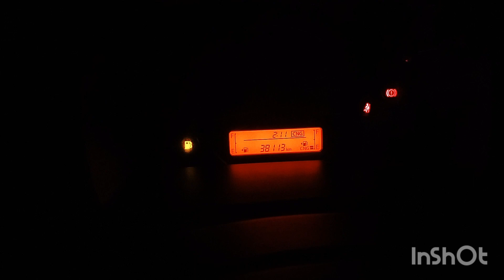गई पूरे दिन की कमाई लग गया 1400 का फटका ll Ola/Uber car owner income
ola uber car owner income delhi
chandigarh airport landing
chandigarh airport road
chandigarh airport video

Chandigarh airport
airport parking price
3rd party airport parking
airport parking cost
Airport parking
chandigarh airport international